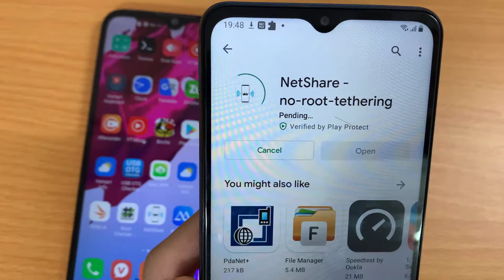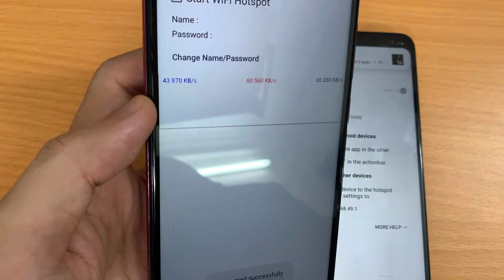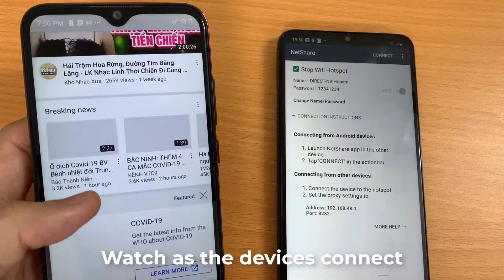How to share wifi from phone to phone on Android | NetShare (no-root-tethering)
In this video, learn how to share wifi from phone to phone on Android phone.
With this method, you can share wifi to many different devices without providing a password, or you can turn your smartphone into a wifi amplifier.

How to use netshare app
How to share internet from android phone to other devices
how to share internet from phone to phone